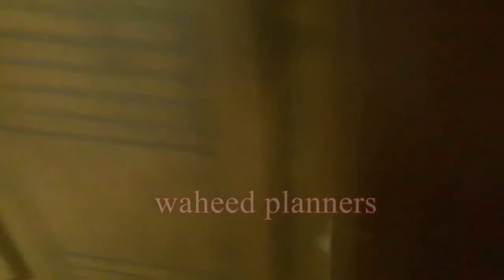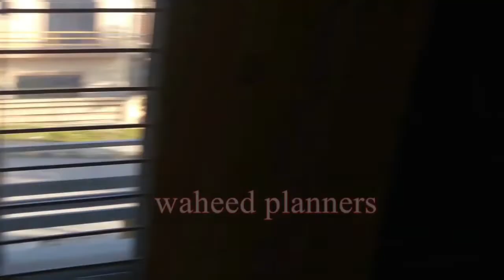8 Marla Modern Design House With 2D DRAWING